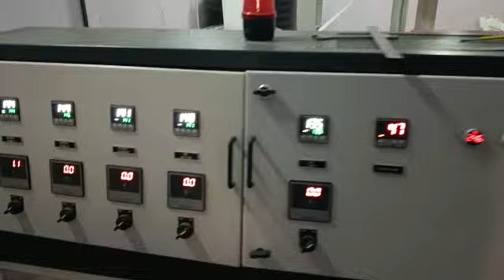businessideaslcompostable bags business|compostable bags|compostable plastic|compostable carry bags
# carry bags manufacturers
carry bag manufacturing
carry bag flower
carry bag printing machine
carry bag kaise banate hain
carry bag business in india
bio bag business
bio bussines in tamil
bio bag manufacturing
compostable bags business
compostable bags
compostable plastic
compostable bags raw material
compostable plastic bags manufacturer
compostable carry bags
compostable plastic bags